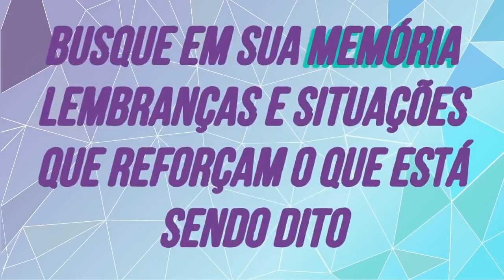Reprogramação Mental para DINHEIRO, PROSPERIDADE e AUTO ESTIMA 🤑